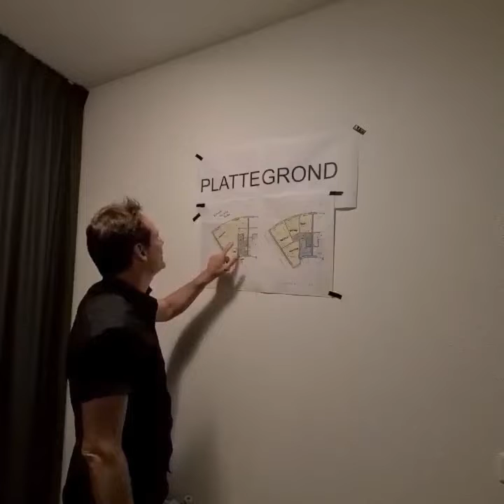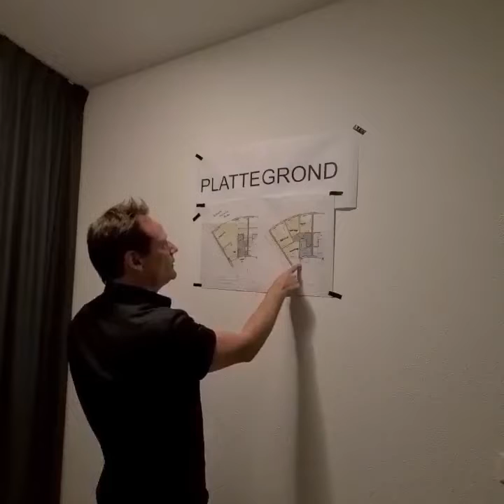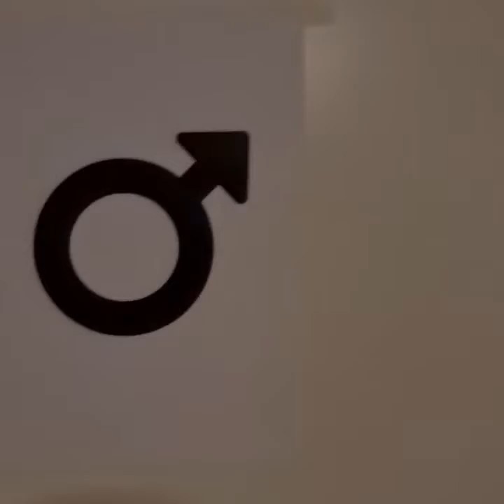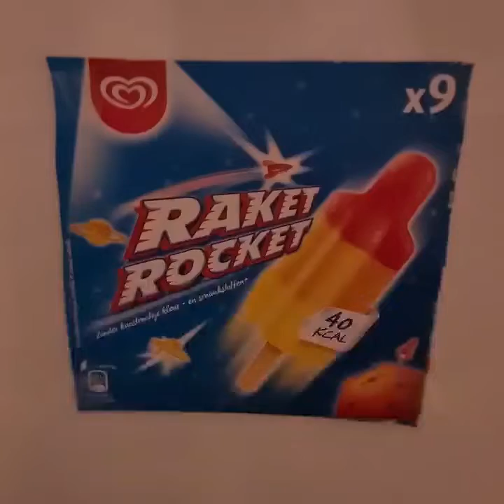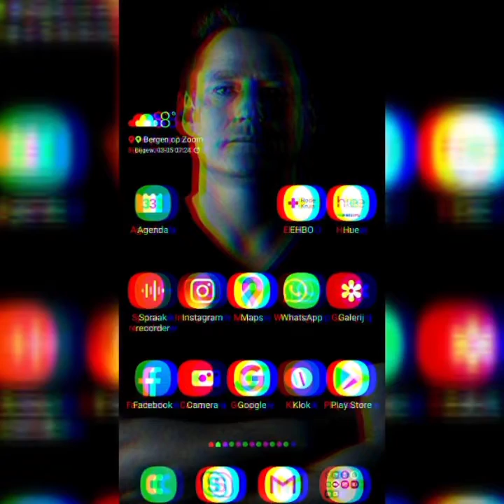Stay At Home Festival 2020 😎🔝🔊🎶🙌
Vorige week ws ik  bij  een heel gaaf festival, het heette: STAY  AT HOME FESTIVAL, het nieuwe uitgaan anno  2020!!! 🔝🔊🎶🙌

Man man in tijden niet zo'n geweldig festival gehad , wat een nacht, zoiets kan je niet navertellen dat moet je mee gemaakt hebben, kijk zelf maar. 🙂🙂🙂

Dit weekend doe ik weinig, ik ben nog aan het bijkomen van vorige week. 😏

Iedereen alvast een heel fijn weekend en laten we genieten van het mooie weer 🌞😎 ❤❤❤